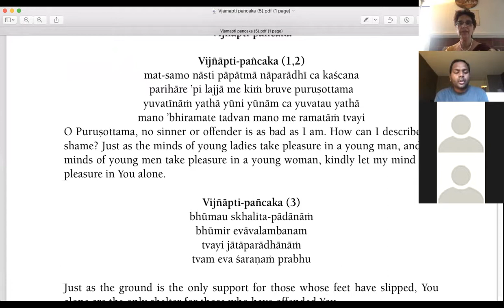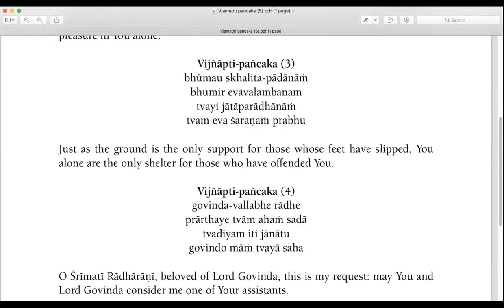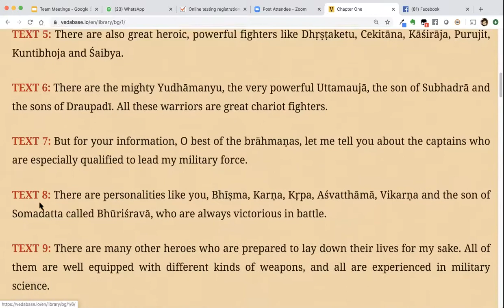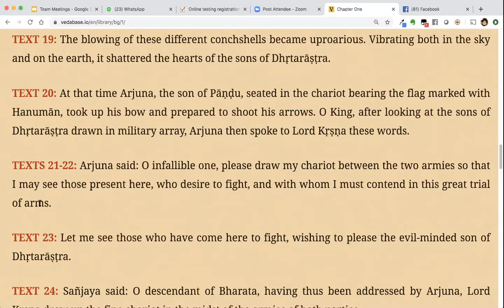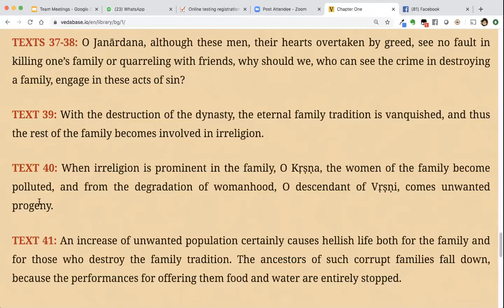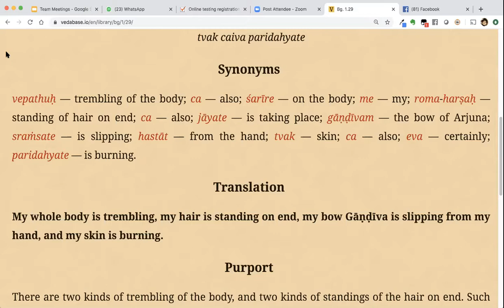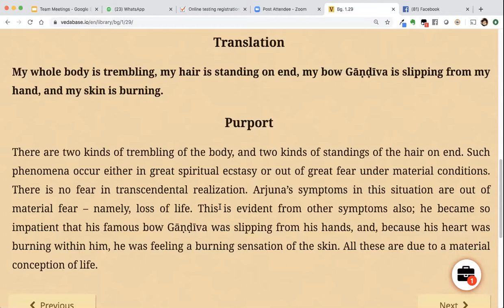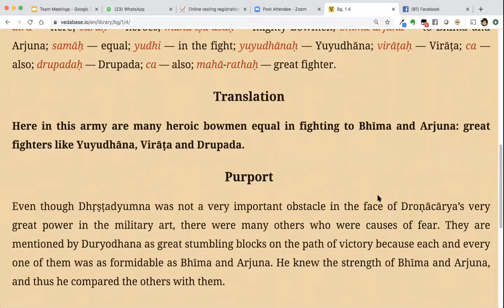2020 05 01 BG 1.29 Shraddha devi Dasi